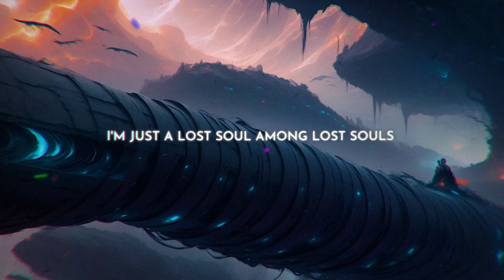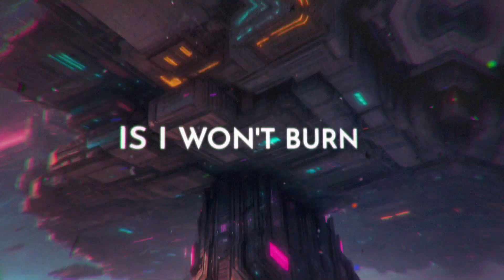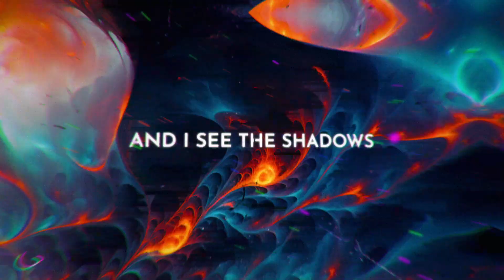Time, The Valuator - Ivy (Lyrics)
Music 🎵
Time, The Valuator - Ivy

Lyrics 🎶
I'm just a lost soul among lost souls
Flying high enough not to come apart

And I know from yesterday ashes will rain
Inexorable, a black and choking phlegm will fill my lungs

Asphyxiation
Crawling up my lungs

My blood starts to boil
And I see the shadows dropping by
And all I know is
I won't burn today

My anxieties still grow
Weighs like a heavy bag of stones
Deeply loaded bones carry heavy duty souls

I'm comin' home in case the devil lets me go
But won't forget the way I used to be
Until I lost my goddamn soul

No I cannot believe you
Will take the consequence, not try to run
I may fall down but I can promise
That I am ready like a loaded gun

Take it like a new soul

I won't burn
Today

I'm here to burn this hell
This is the new age
I choke your flames
Your empire will fall

Oh!

Are you ready to burn?

Tools 🛠️
Background made in Automatic1111 Stable Diffusion Deforum extension with help from ChatGPT.
Audio Reaction with FreqReact.

Process 🪄
1. Finding fitting stable diffusion prompts for the music video.
I ask ChatGPT to give me fitting prompts based on the lyrics I feed it. I test the outputs and make changes based on the results from img2img generations with Stable Diffusion. I also try out different models and Loras to find outputs I like.

2. Getting music reactive keyframes for the animation.
I give the song to this audio keyframe tool and give it suitable functions for the values I want. I personally use 25 frames per second, something like “0.60 - x^6” for strength schedule and “1 + x*10” for Translation Z in 3D mode. I often play around with these settings and also give the 3D rotations different functions to react to.

3. Setting up a render in Deforum.
Now I enter the keyframes and prompts into Deforum to start generating an animation. I usually do this 4 times with slightly tweaked settings and prompts to get different results to work with later.

4. Editing in Premiere Pro.
To get a more dynamic video, I cut between the different animations in a multicam sequence, picking the best parts and cutting to the music.

5. Finishing up in After Effects.
In After Effects I manually add the lyrics, timing and dividing them as I see fit. I also add a bunch of effects like additional 3D camera movements, shakes, overlays, particles, blur and chromatic aberration. Most of these are made to react to the music through generated audio keyframes.